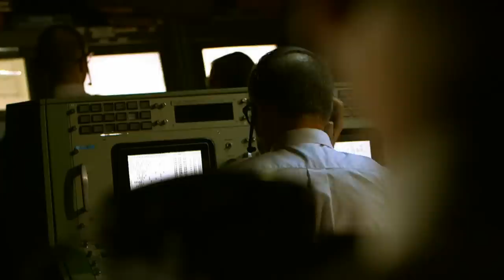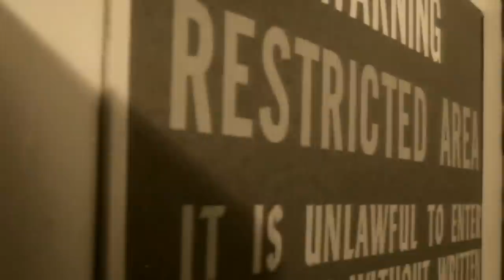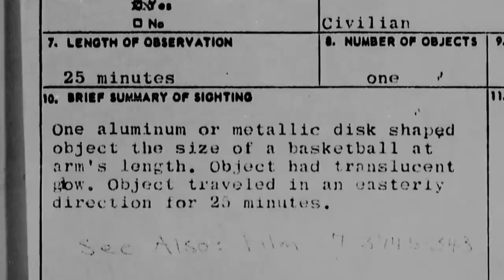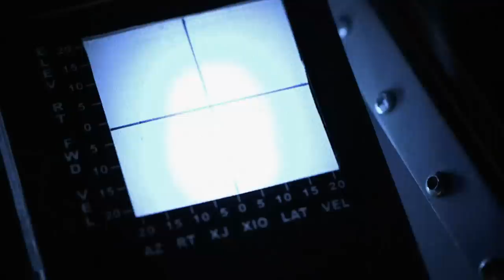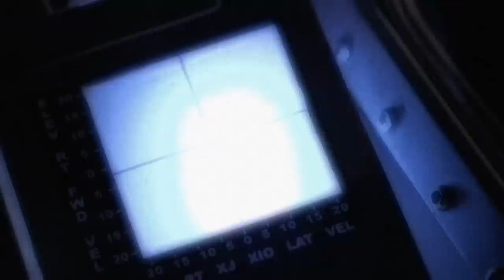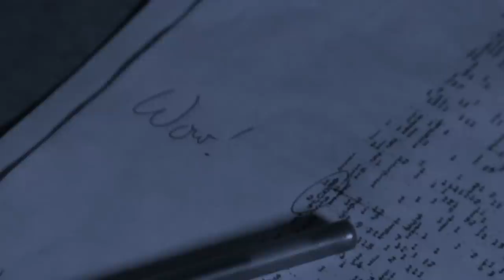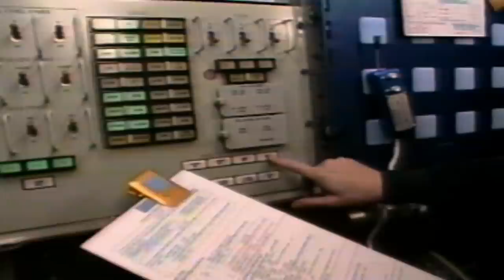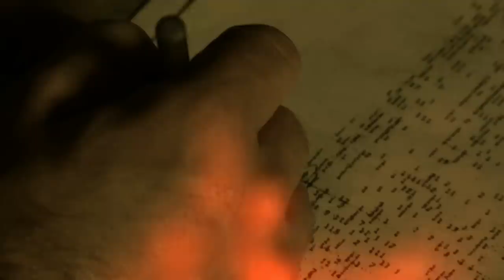Saturn's Perfect Hexagon | NASA's Unexplained Files (Full Episode)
What could make a NASA astronaut report seeing a flying saucer in the skies above a US Air Force test range? How have the swirling gases of Saturn formed a perfect Hexagon that has hovered above the planet's pole for 30 years?